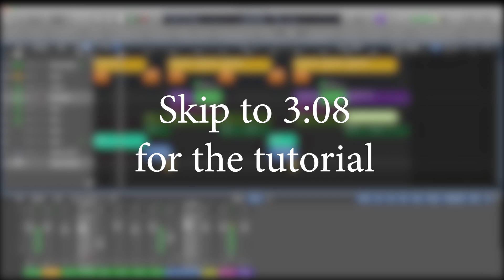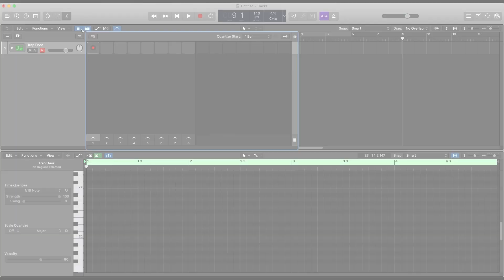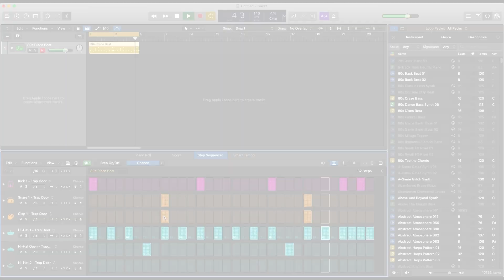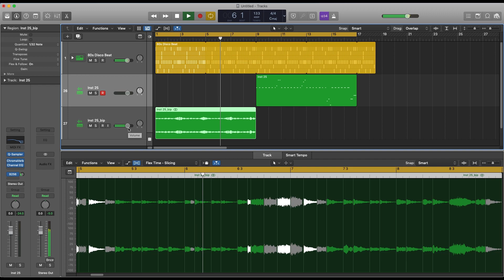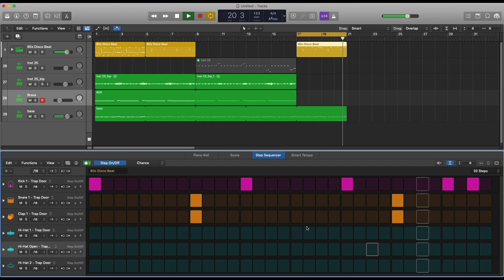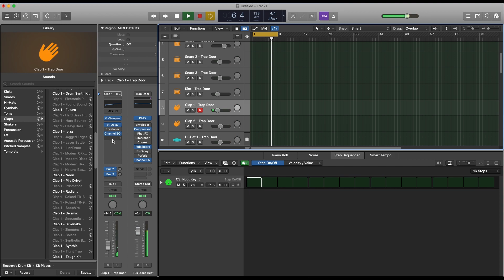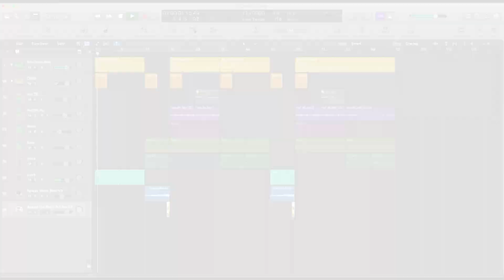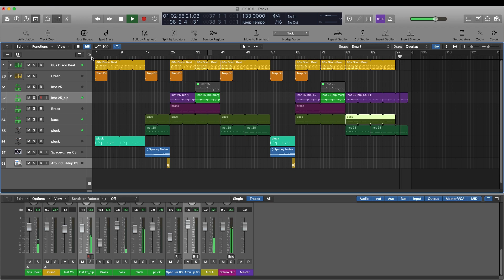How I make this beat: Logic Pro X 10.5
Skip to 3:08 for the tutorial.
Just like everybody else, this version of Logic pro just launched 2 days ago. I'm still getting use to it. =)
I'm sorry if this tutorial wasn't clear enough.

I'm not going to be in details on the technical side for this video as alot of youtubers out here have been touching on that topic.

But thank for your support!